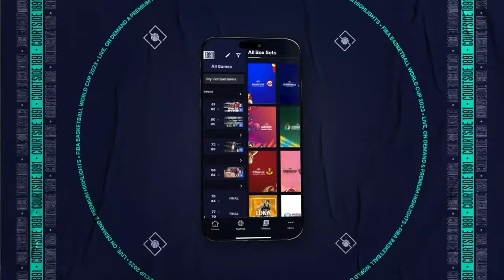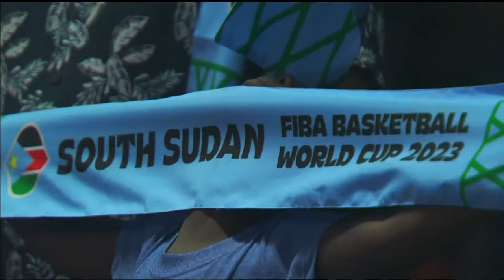South Sudan v Philippines | Full Basketball Game | FIBA Basketball World Cup 2023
Watch the Classification Round 17-32 game between South Sudan and Philippines at the FIBA Basketball World Cup 2023.

00:00:00 Intro
00:15:27 1st quarter
00:35:57 2nd quarter
01:13:21 3rd quarter
01:38:18 4th quarter